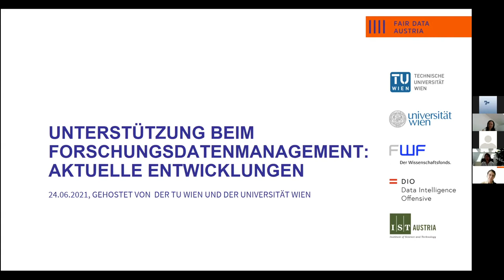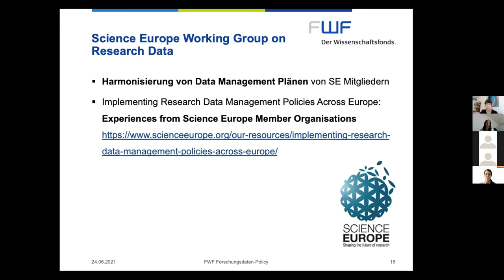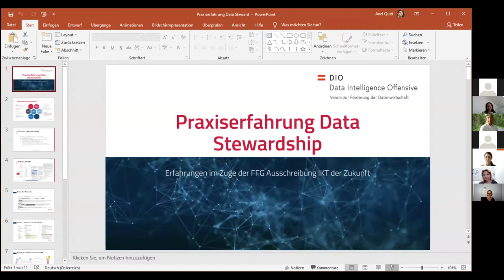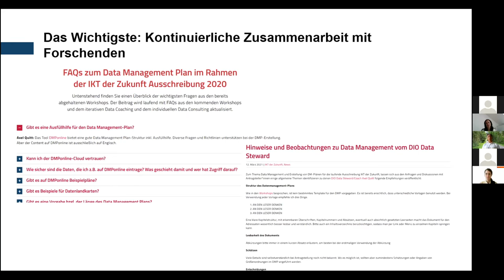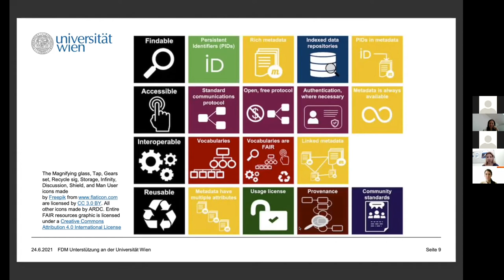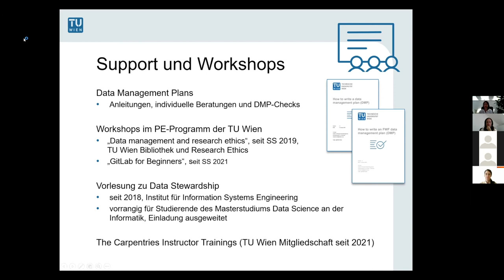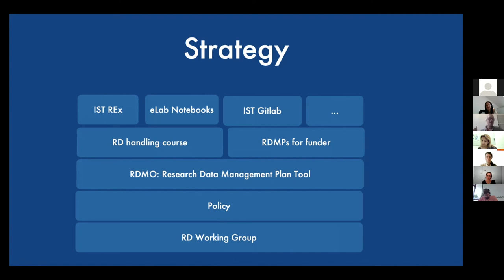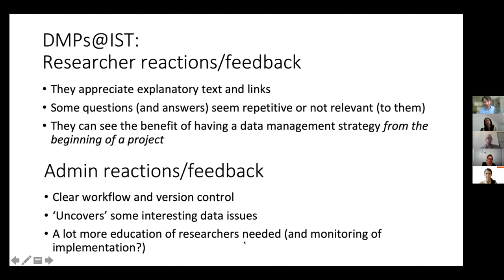Unterstützung beim Forschungsdatenmanagement: Aktuelle Entwicklungen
Eine Veranstaltung der Reihe "Forschungsdatenmanagement in Österreich" am 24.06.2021

Agenda
1. Forschungsdaten-Policy des FWF - Katharina Rieck, Open Science Policy Officer, FWF

2. Praxiserfahrung Data Stewardship: Erfahrungen im Zuge der FFG Ausschreibung IKT der Zukunft - Axel Quitt, Data Intelligence Offensive (DIO)

3. FDM-Unterstützung an der Universität Wien und an der TU Wien - Susanne Blumesberger, Repositorienmanagement Phaidra-Services der Universitätsbibliothek Wien und Barbara Sánchez, TU Wien Zentrum für Forschungsdatenmanagement

4. Tackling Research Data Management at IST Austria - Patrick Danowski und Niall O’Brien, IST Austria

Die Veranstaltung wurde organisiert von dem Projekt FAIR Data Austria und dem RepManNet.